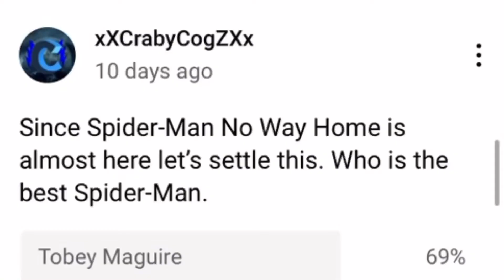Tobey Maguire reacts to xXCrabyCogZXx’s community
Tobey Maguire reacts to my community posts. Do you think he likes them? Find out.